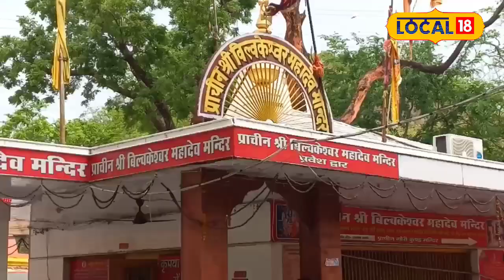Sawan 2024: सावन में इन Shiv Mantra का करें उच्चारण, मृत्यु का भय होगा सदैव के लिए दूर!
Special results are obtained by worshiping, reciting verses and chanting mantras for the immortal and imperishable Lord Shiva in his most beloved month of Saavan. In Hindu religion, there is a religious belief that by worshiping Bholenath and chanting his mantras, all the obstacles and defects in life are eliminated. It is said that if a person faces any problem, obstacle or sorrow, then by worshiping Bholenath, fasting and chanting his mantras, life becomes happy. Although reciting all the mantras and stotras of Lord Shiva has different significance.

अजर अमर अविनाशी भागवान शिव के सबसे प्रिय माह सावन में उनके निमित्त पूजा पाठ, वर्त, मंत्रो का जाप करने से विशेष फल प्राप्त होता हैं. हिंदू धर्म में भोलेनाथ की पूजा पाठ, अर्चना और उनके मंत्रो का जाप करने से जीवन में आई सभी बाधाएं, सभी दोष खत्म होने की धार्मिक मान्यता है. कहा जाता है कि यदि व्यक्ति को कोई भी कष्ट, बाधा या दुख हो तो भोलेनाथ के निमित्त पूजा पाठ, व्रत और उनके मंत्रो का जाप करने से जीवन खुशहाल हो जाता है. वैसे तो भगवान शिव के सभी मंत्र और स्तोत्र का पाठ करने का अलग-अलग महत्व है. धार्मिक ग्रंथो के अनुसार भगवान शिव के "महामृत्युंजय संपूट" मंत्र का जाप करने से शरीर के सभी रोग खत्म हो जाते हैं और व्यक्ति की अकाल मृत्यु नहीं होती है.